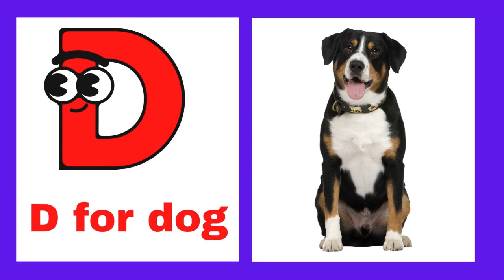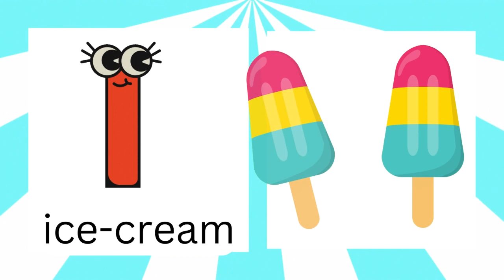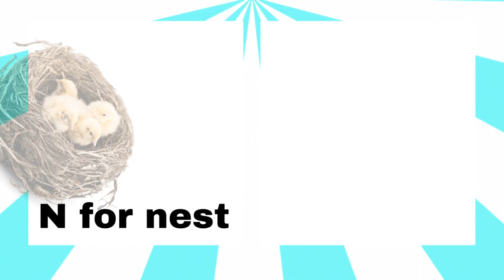A for apple b for ball,abcd, phonics song, abc alphabet, kids class